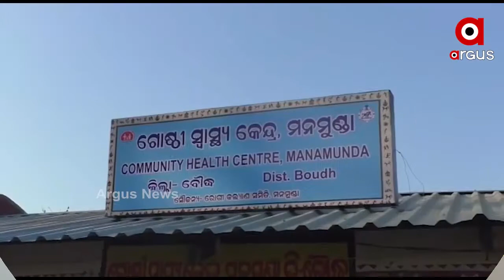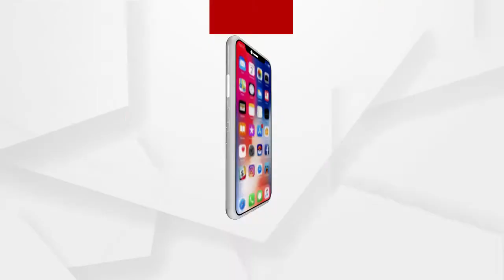ସ୍ୱାସ୍ଥ୍ୟ ବିଭାଗର ଅବହେଳା ପ୍ରତିବାଦ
ସ୍ୱାସ୍ଥ୍ୟ ପରିଦର୍ଶକ ମିଳିତ ମହାସଂଘର ବୌଦ୍ଧ ଜିଲ୍ଲା ଶାଖା ପକ୍ଷରୁ ଜିଲ୍ଲା ମୁଖ୍ୟ ଚିକିତ୍ସାଧିକାରୀଙ୍କ ଉଦେଶ୍ୟରେ ଏକ ଦାବିପତ୍ର ପ୍ରଦାନ କରାଯାଇଛି । ପଦକ୍ଷେପ ସ୍ୱରୂପ ଏହି ମହାସଂଘ ଅଧିନ ସ୍ୱୀକୃତି ପ୍ରାପ୍ତ 4ଟି ବର୍ଗର କ୍ଷେତ୍ର କର୍ମଚାରୀ ଟୀକା ଗ୍ରହଣ କରିବେ ନାହିଁ ବୋଲି ଜଣାଇଛନ୍ତି.
ଅଧିକ ଖବର ପାଇଁ ଡ଼ାଉନଲୋଡ କରନ୍ତୁ “Argus News” ଆପ୍